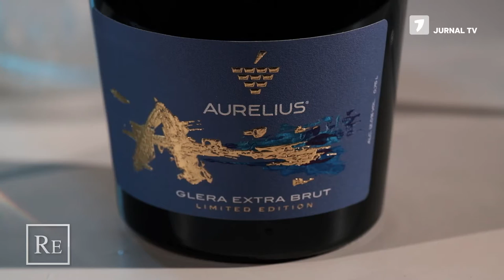RENEGAT: RONIN TERENTE